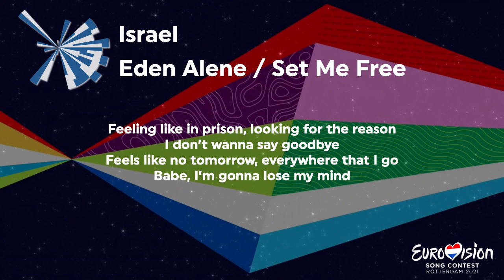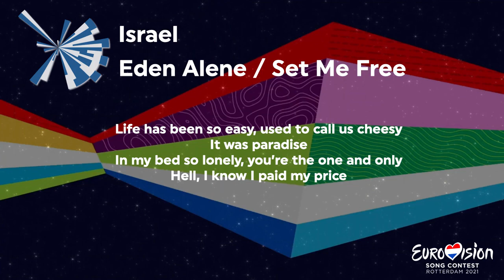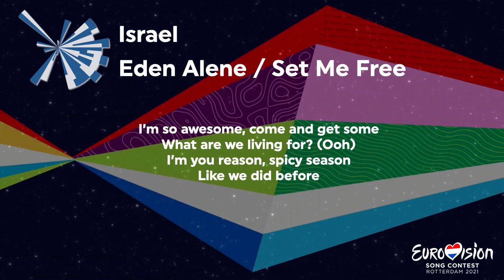Eden Alene - Set me Free / Israel 🇮🇱 / (Lyrics) Eurovision 2021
ENJOY THE LYRICS VIDEO